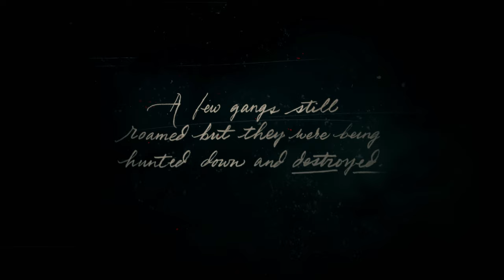Red Dead Redemption 2 gameplay walkthrough part 1 | Cowboys on the run | PC 4K